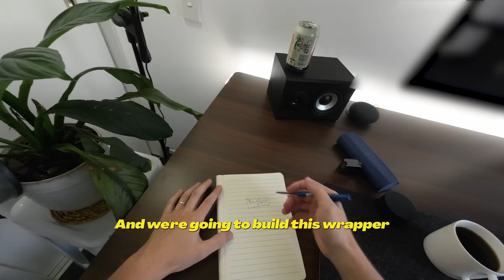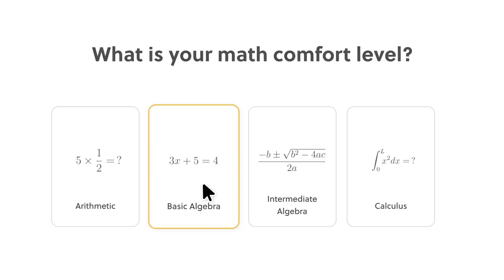Secrets of a Software Engineer's Job EXPOSED!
In this video, I'm sharing why I quit Javascript and why you should too. If you're a software engineer, then you need to hear this!

Javascript is notoriously one of the most popular languages to learn, and it's also one of the most in-demand languages in the job market. However, there are far better options available if you're looking for a coding language. In this video, I'll share why I quit Javascript and why you should too. If you're undecided about whether or not to switch to another language, then you need to watch this video!

Today we check out a day in the life of a software engineer and why quitting javascript will dramatically change the way you code, contribute and architect repositories.